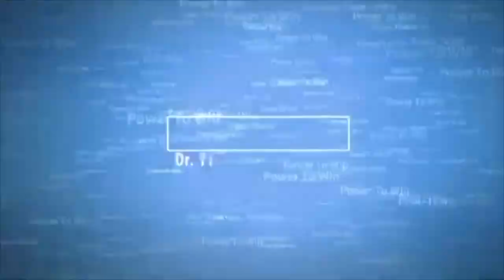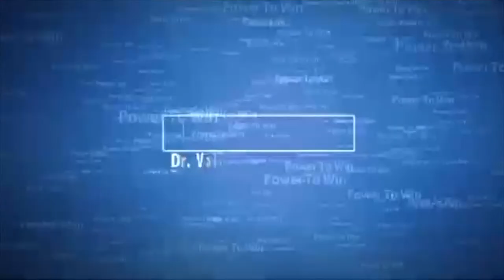Power To Win